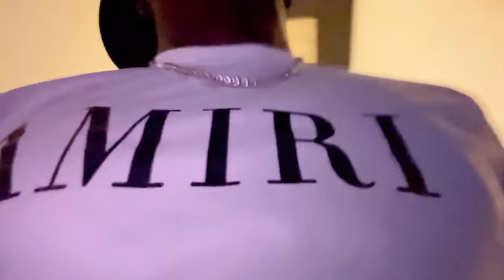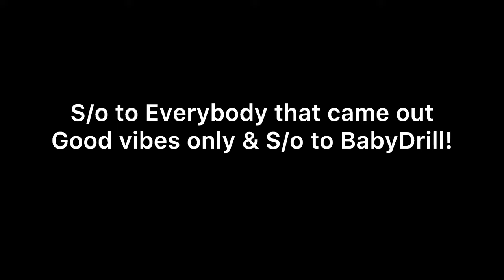I WENT TO BABY DRILL ALBUM RELEASE PARTY ( LITTEST VLOG ) 🔥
Baby drill album release party

Dg only1dg